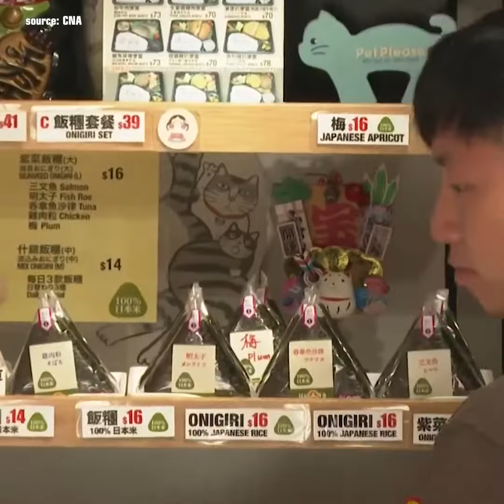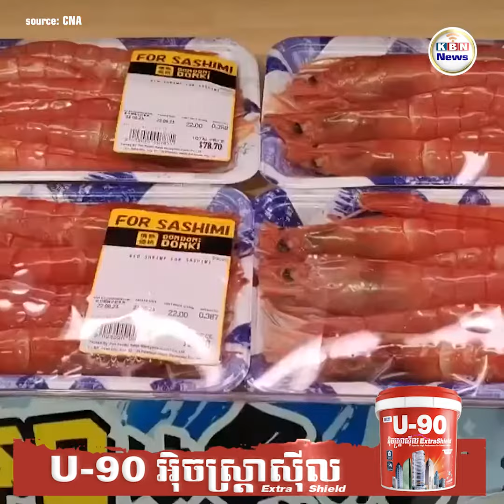ពលរដ្ឋហុងកុងនៅតែបរិភោគអាហារសមុទ្ររបស់ជប៉ុន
ហុងកុង ៖ កាលពីថ្ងៃទី២៥ ខែសីហា ឆ្នាំ២០២៣ អ្នករស់នៅទីក្រុងហុងកុងជាច្រើនបានតម្រង់ជួរនៅមុខភោជនីយដ្ឋានលក់អាហារជប៉ុនដើម្បីទិញ «ស៊ូស៊ី» ។ មនុស្សជាច្រើននិយាយថា ពួកគេមិនបារម្ភរឿងប្រទេសជប៉ុនបង្ហូរទឹកកខ្វក់លាយជាតិវិទ្យុសកម្មចេញពីរោងចក្រថាមពលនុយក្លេអែរចូលមហាសមុទ្រប៉ាស៊ីហ្វិកទេ បើទោះជាទីក្រុងហុងកុង និងប្រទេសចិនប្រកាសហាមឃាត់ការនាំចូលអាហារសមុទ្រពីជប៉ុនក្តី ។